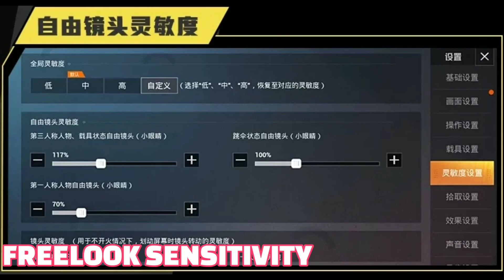lgd chengc Love Miramar rush Gameplay•pubgmobile|lgd chengc control and sensitivity|Chinese pros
In this video you will see,God level Gaming skills of Chinese PEL pro LGD_chengC.
 Lgd chengc TDM gameplay.
 LGD_chengC pubg gameplay.
LGD_chengC gameplay.
LGD_chengC TDM.

LGD_chengC is known as one of the best Chinese PUBG MOBILE Pro.
LGD_chengC is known for his amazing accuracy & gamesense.
LGD_chengC plays for(LGD).
LGD_chengC is the MVP of LGD.

More about LGD_chengC :

Platform:Mobile
Name:糜加诚
Romanized Name:Mi Jiacheng
Birth:May 25, 2000 (age 20)
Country:China China
Status:Active
Team:LGD Gaming/Mobile
Approx. Total Earnings:$139,168
Alternate IDs:诚c

SAMSUNG,A3,A5,A6,A7,J2,J5,J7,S5,S6,S7,59,A10,A20,A30,A50,A70

攻略, PUBG, 绝地求生, 微博杯, 东亚赛区, 天命杯, 4am, ifty
4am godv, 4am vs DA , peace Elite league,peakeeperelite league,pel2020,pec2020,pel,TSM,team liquids
4am godv, 4am vs DA , peace Elite league,peakeeperelite league,pel2020,pec2020,pel,TSM,team liquids,攻略, PUBG, 绝地求生, 微博杯, 东亚赛区, 天命杯, 4am, ifty
pcs,longskr,ibiza,wookibookie,godv,pubg eSports,
Video courtesy: Peacekeeper elite league

peacekeepereliteleague,peacekeepereliteleagueofficial pubgesports
finalcircle,squadglobal,capabot,jerryyt,
Gamingwithosmium,Ezgaming,inactivepeace,sparky,
PUBGMOBILE chinese monsters,4amsuk,
PARABOYGAMING pubgmobile esports,Nepal Era,
Biu biu,SAM BRO GAMING,NV Order,4am suk,4am 33svan,
pelofficial,Tacaz,Casetoo,Ruppo,Gtxpreet,panda,Nytrozen,
Az1kk, PLAYERSUNKNOWN'S BATTLEGROUND,Dynamo gaming fan ryderr,Gaming Mobile,Daily Game,90s Gamer,Team secret,OP AKHIL GAMING,Slasher Gaming,
1947 Rowdy YT,Wan Qui Gaming,Ranger RK,NOVA PARABOY,Shoutout YT,DWOZ,ENDGAME GOKU GAMING,Corridor,Lucky,Zendex,PUBG MOBILE,
MUNNO Gaming,Phone OCEAN,Bandook Baaz,MRXHindiGaming,scOut,MortaLpubg
pubg mobile
pubg lite
pubg mobile lite
pubg game
fauji game
tap tap pubg
Pel official pgis, streamer series,conaxy, buriram pubg